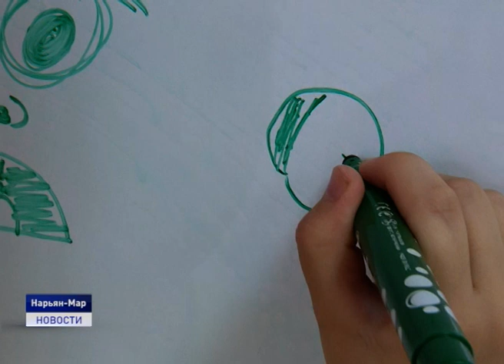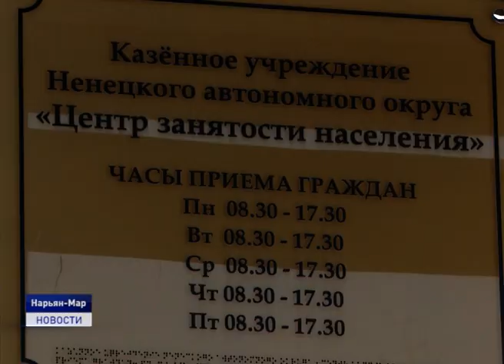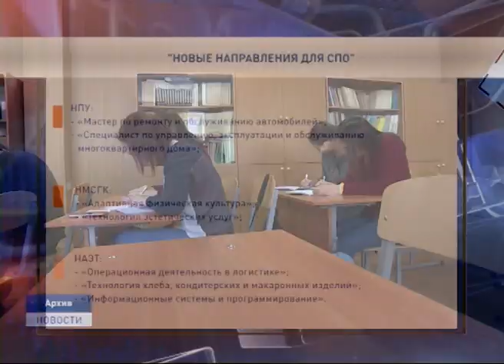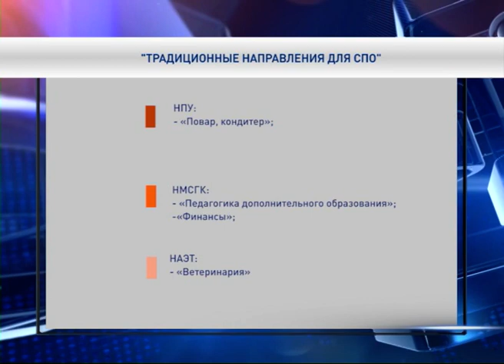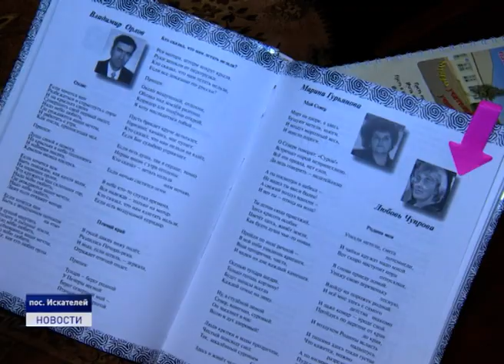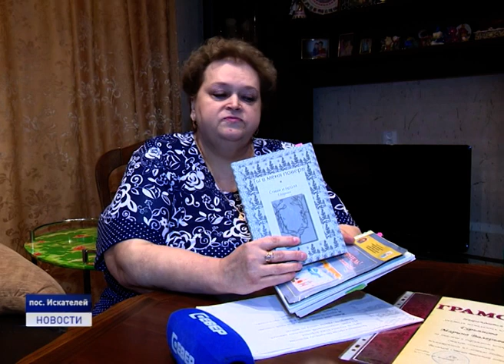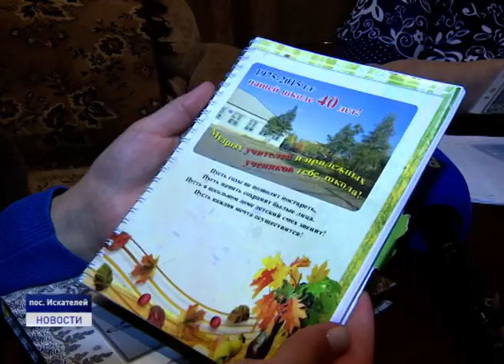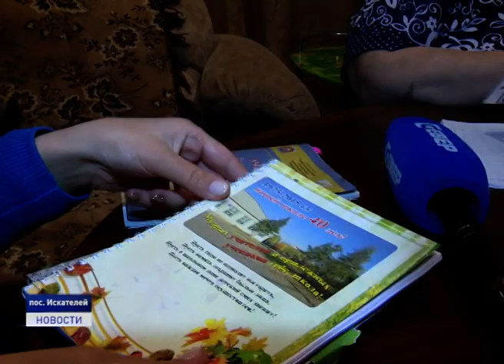Новости Ненецкого округа от 17.07.2019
В Архангельске изъяли более трёх тонн рыбы, привезенной из Ненецкого округа на продажу. Кто причастен к этому правонарушению?

Трудовые каникулы. Какие профессиональные функции выполняют подростки во время летней компании по трудоустройству и на какую оплату могут рассчитывать?

Подведены итоги конкурса поздравлений к юбилею Ненецкого округа. Кто получил главный приз?